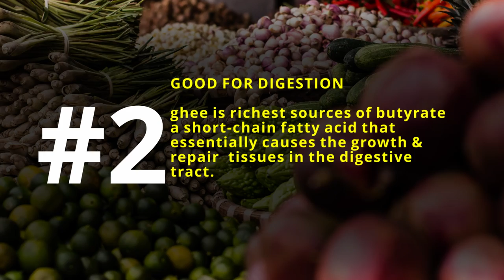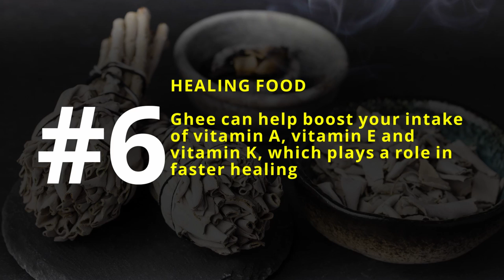7 Amazing Health Benefits of Ghee (Clarified Butter) I Kshri's Kitchen I Season 1 - Episode 8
According to Ayurveda Ghee (clarified butter) has medicinal values, there are numbers of myths and misconceptions about Ghee but contrary to that it has many benefits.